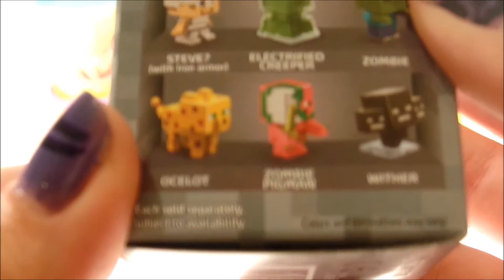MINECRAFT playdoh STOP MOTION stone series 2, Mini figure blind box!!! Fun for everyone!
WE are opening Minecraft Blind Box. Each one include 1 Mini Figures Stone Series. Lots of fun!!! These a surprise event after!!